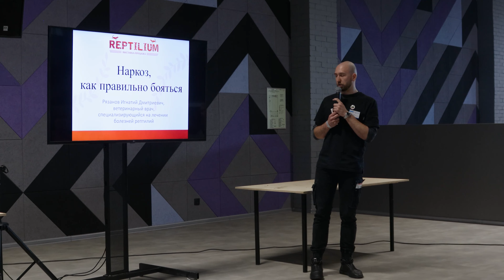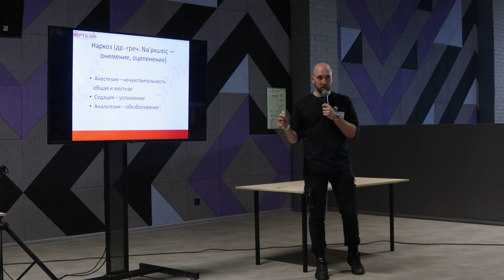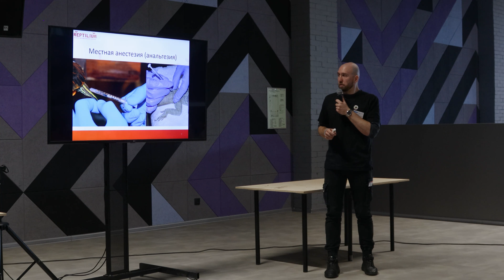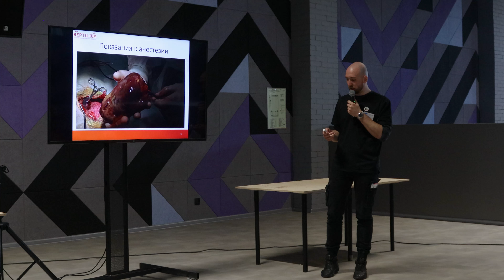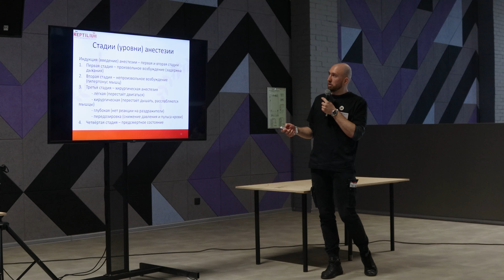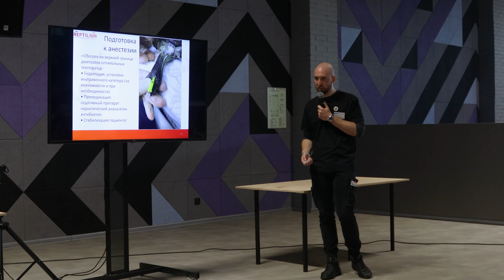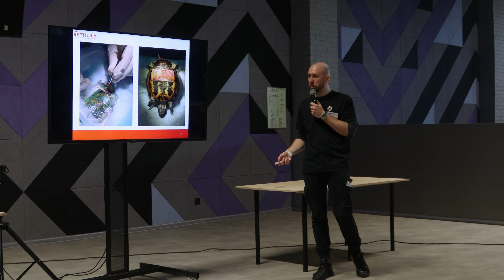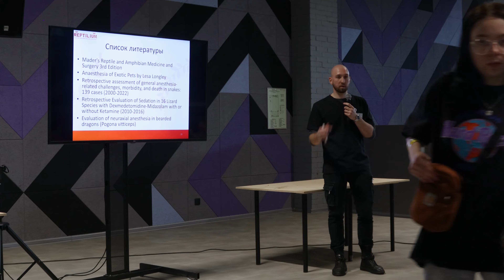Игнатий Рязанов, ветеринарный врач: Наркоз: бояться или нет? Риски и возможности. Рептилиум 2023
Лекции с Рептилиума 3 и 4 июня 2023
Мы участвуем в Рептилиуме, как стол с сувениркой для благотворительности. Это не наши лекции, но мы хотим поддержать столь прекрасное мероприятие, поэтому наша команда записала всё на видео и выложит на своём канале.

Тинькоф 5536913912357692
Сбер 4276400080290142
Кристина Алексеевна